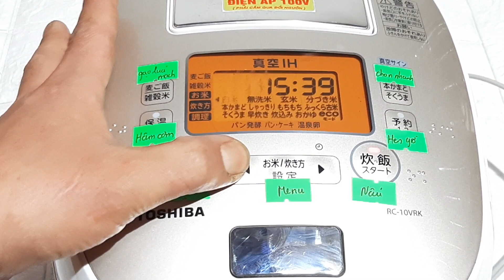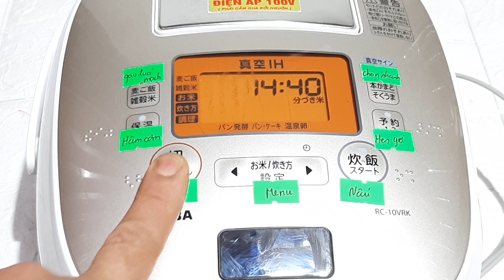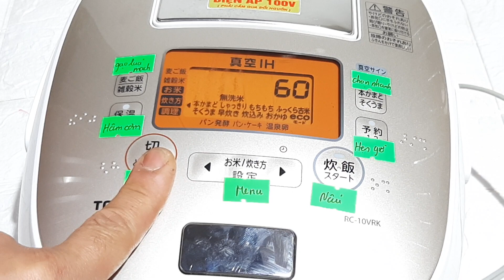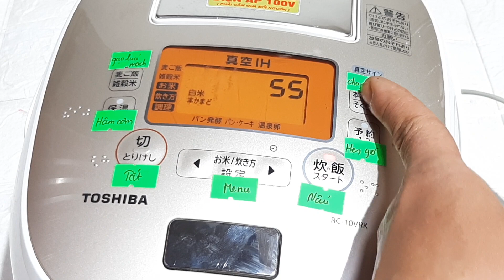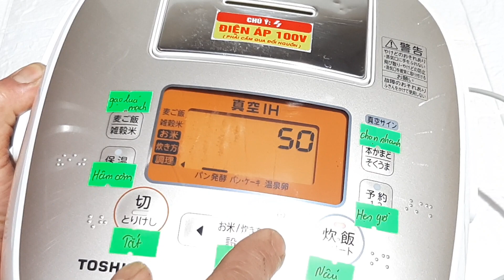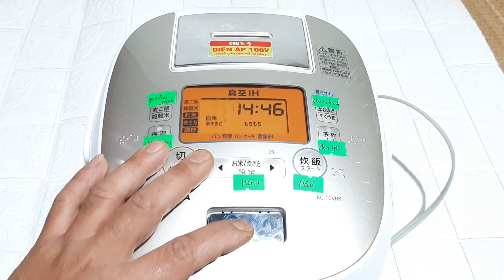27/3/2023 hướng dẫn sử dụng nồi toshiba RC-10VEK. LH: 0987807038 - 0344586794